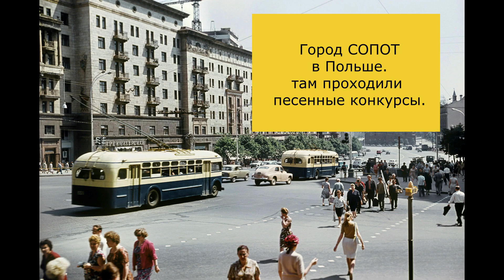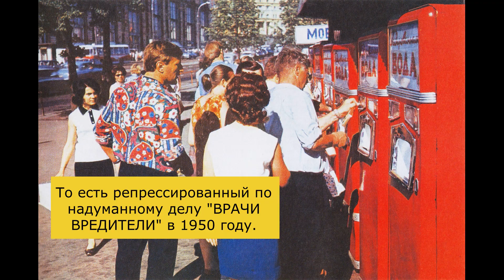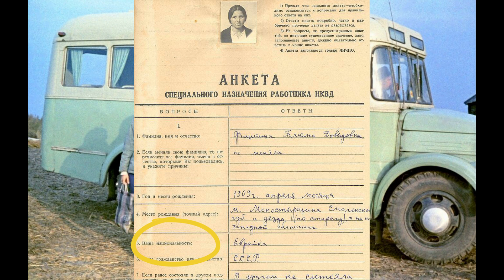НЕ СОСТОЯЛОСЬ. Высоцкий Владимир.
Лучшие стихи.

Вл. Высоцкий
Не состоялось.

Мишка Шифман башковит —
У него предвиденье.
«Что мы видим, — говорит, —
Кроме телевиденья?
Смотришь конкурс в Сопоте —
И глотаешь пыль,
А кого ни попадя
Пускают в Израиль!»

Мишка также сообщил
По дороге в Мневники:
«Голду Меир я словил
В радиоприемнике...»
И такое рассказал,
До того красиво! —
Что я чуть было не попал
В лапы Тель-Авива.

Я сперва-то был не пьян,
Возразил два раза я —
Говорю: «Моше Даян —
Сука одноглазая, —
Агрессивный, бестия,
Чистый фараон, —
Ну, а где агрессия —
Там мне не резон».

Мишка тут же впал в экстаз —
После литры выпитой —
Говорит: «Они же нас
Выгнали с Египета!
Оскорбления простить
Не могу такого, —
Я позор желаю смыть
С Рождества Христова!»

Мишка взял меня за грудь:
«Мне нужна компания!
Мы ж с тобой не как-нибудь —
Здравствуй-до свидания, —
Побредем, паломники,
Чувства придавив!..
Хрена ли нам Мневники —
Едем в Тель-Авив!»

Я сказал: «Я вот он весь,
Ты же меня спас в порту.
Но одна загвоздка есть:
Русский я по паспорту.
Только русские в родне,
Прадед мой — самарин, —
Если кто и влез ко мне,
Так и тот — татарин».

Мишку Шифмана не трожь,
С Мишкой — прочь сомнения:
У него евреи сплошь
В каждом поколении.
Дед параличом разбит, —
Бывший врач-вредитель...
А у меня — антисемит
На антисемите.

Мишка — врач, он вдруг затих:
В Израиле бездна их, —
Гинекологов одних —
Как собак нерезаных;
Нет зубным врачам пути —
Слишком много просится.
Где на всех зубов найти?
Значит — безработица!

Мишка мой кричит: «К чертям!
Виза — или ванная!
Едем, Коля, — море там
Израилеванное!..»
Видя Мишкину тоску, —
А он в тоске опасный, —
Я еще хлебнул кваску
И сказал: «Согласный!»...

Хвост огромный в кабинет
Из людей, пожалуй, ста.
Мишке там сказали «нет»,
Ну а мне — «пожалуйста».
Он кричал: «Ошибка тут, —
Это я — еврей!..»
А ему: «Не шибко тут!
Выйди, вон, из дверей!»

Мишку мучает вопрос:
Кто тут враг таинственный?
А ответ ужасно прост —
И ответ единственный:
Я в порядке, тьфу-тьфу-тьфу, —
Мишка пьет проклятую, —
Говорит, что за графу
Не пустили — пятую.

1972

Канал "Давид Львович" благодарит Вас, дорогой друг за то  внимание и время уделённое нашему творчеству. Спасибо Вам за лайки, комментарии, благодаря которым мы можем вместе дарить людям веру и надежду на лучшее будущее.